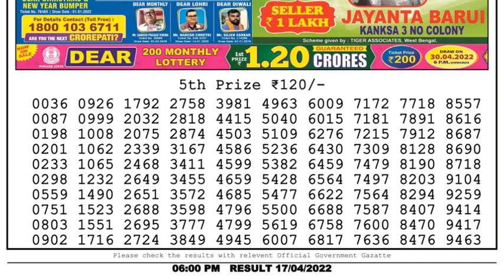Nagaland Lottery Sambad Result | Dear Lottery